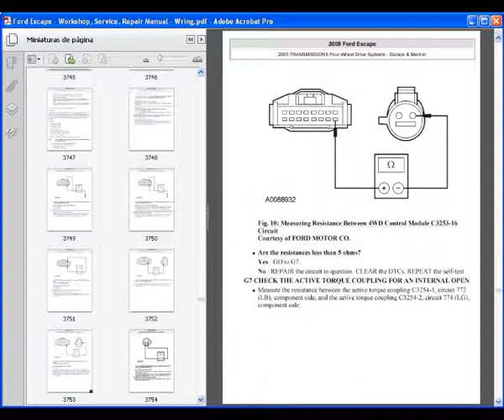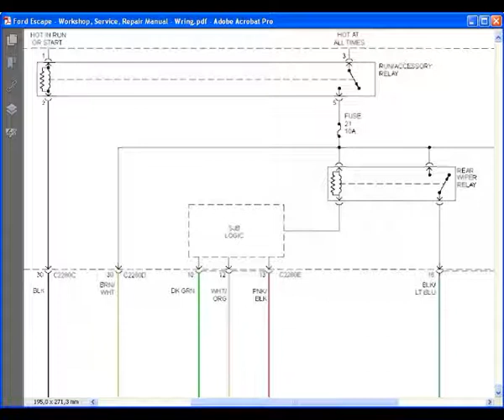Ford Escape 2001 to 2008 - Service Repair Manual - Wiring Diagrams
English Service Manual and Wiring Diagrams for vehicles Ford Escape (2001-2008).